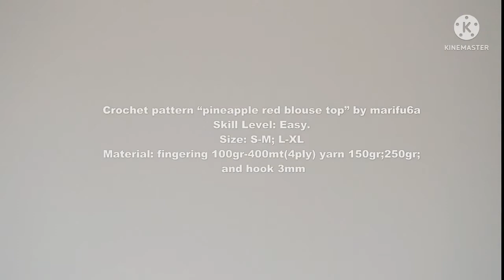crochet pineapple stitch blouse for summer-easy and fast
this channel uses some copyrighted materials.

. thanks.